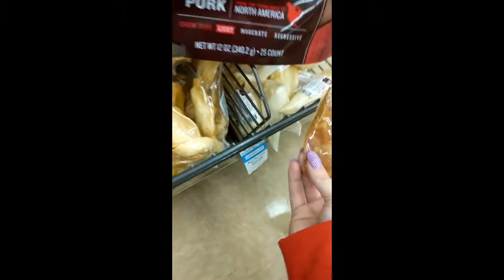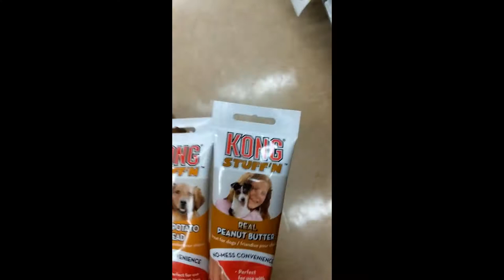Corgi's FIRST Petco Trip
Not much to say except I had these clips for awhile and finally got them all together. Ellie, my corgi, her first time at Petco shopping with us and meeting people and various animals!

Hope you guys enjoy the wholesome, simple content and I'll be back to challenges and more exciting things soon!

Not sick of me yet? You can follow me on these social medias too!